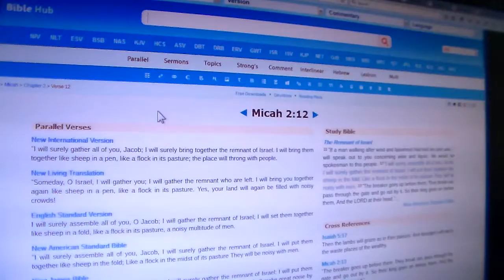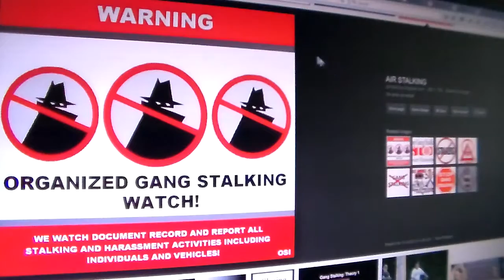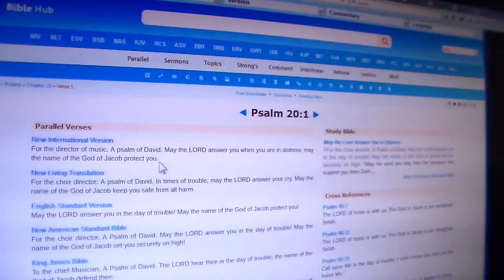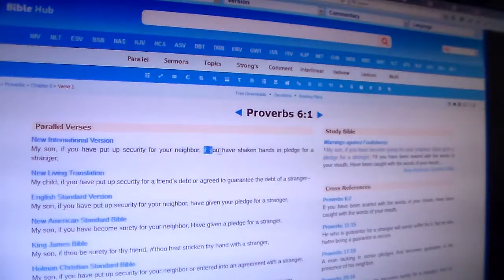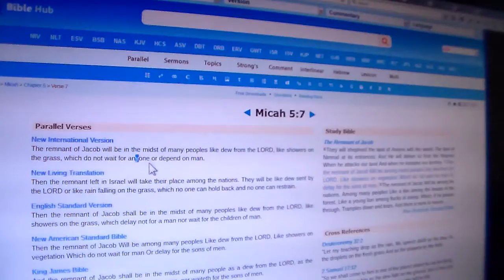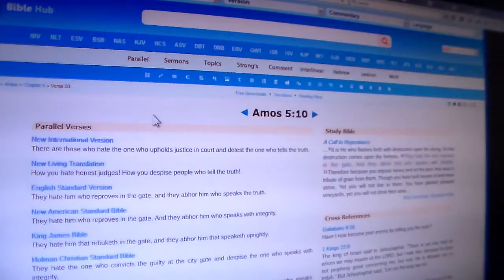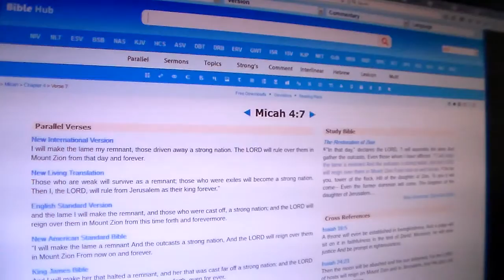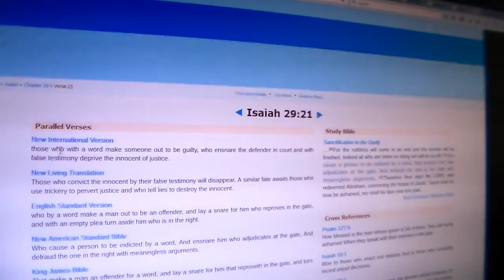The Remnant Of Jacob Breaking Free Pt.1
Zechariah 9:7-9 [I will take the blood from their mouths], the [forbidden food from between their teeth]. Those who are left WILL BELONG TO OUR GOD and BECOME A CLAN IN JUDAH, and Ekron will be like the Jebusites. But I will encamp at my temple to guard it against marauding forces. Never again will an oppressor overrun my people, FOR NOW I AM KEEPING WATCH..Rejoice greatly, Daughter Zion! Shout, Daughter Jerusalem! See, your king comes to you, righteous and victorious, lowly and riding on a donkey, on a colt, the foal of a donkey.

Job 9:4-8 His wisdom is profound, his power is vast. Who has resisted him and come out unscathed? He moves mountains without their knowing it and overturns them in his anger. He shakes the earth from its place and [makes its pillars tremble]. He speaks to the sun and it does not shine; he seals off the light of the stars.He alone stretches out the heavens and treads [on the waves of the sea].